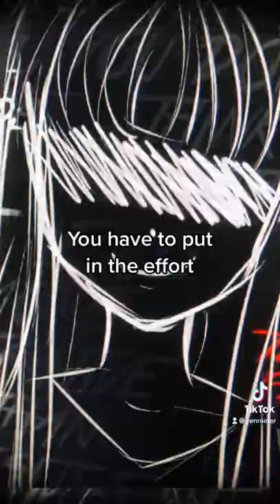I just want our Webtoon to be noticed, is all. 😭🖐🏻 Maybe this video will help?